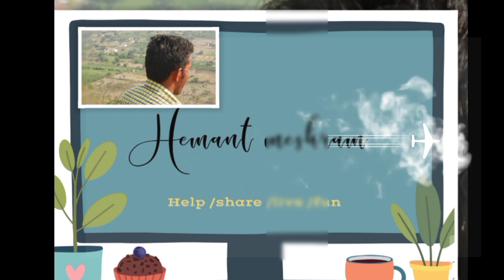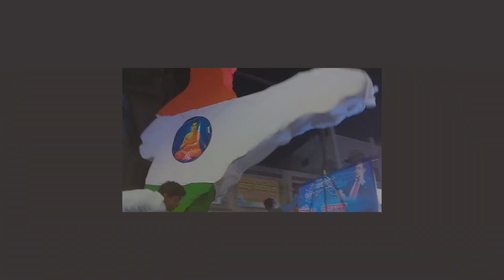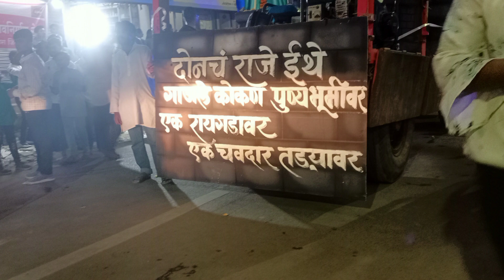World Biggest Festival😍|| Bhandara ||MH36 || Jayanti 2023💙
भारतीय राज्यघटनेचे शिल्पकार डॉ. बाबासाहेब आंबेडकर (Dr. B.R. Ambedkar Jayanti)